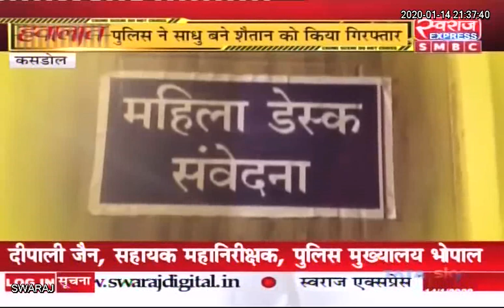बाराबंकी के बाबा रजनीश दुबे पर छेड़छाड़ का आरोप, बाबा गिरफ्तार